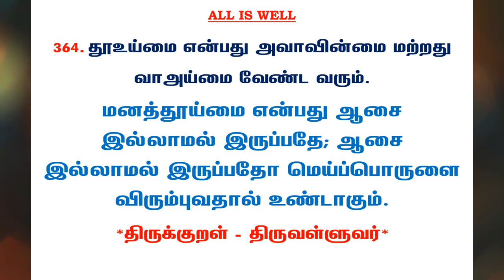#711 | தினம் ஒரு திருக்குறள் - குறள் 364 | Kural 364 - Daily One Thirukkural